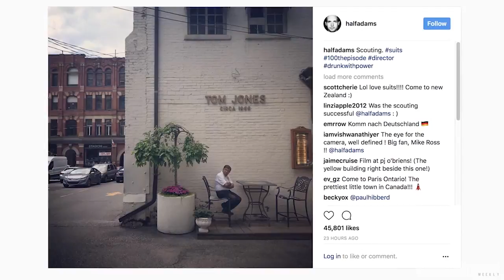Patrick J. Adams Looks Back On 100 Episodes Of Suits & Directing The Episode | Entertainment Weekly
Patrick J. Adams compares 100 episodes of a show to climbing a mountain and being able to look back at all the hard work and time that's gone into the show. The actor discusses how he found out he'd get to direct the milestone episode.